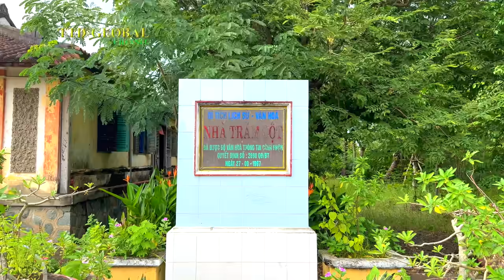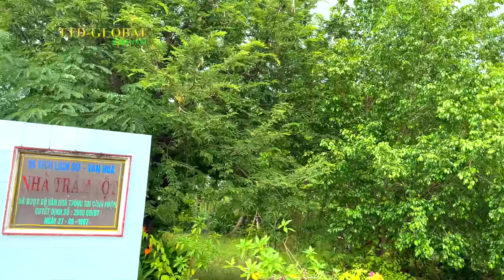Tham quan Nhà cổ trăm cột ở Cần Đước Long An